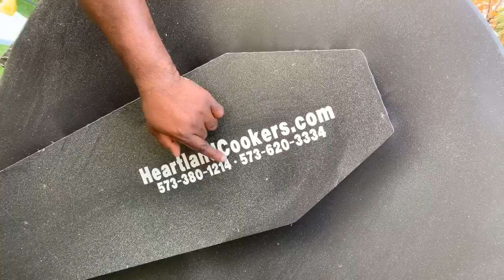86 slabs of ribs 120 pieces of chicken on the smoker